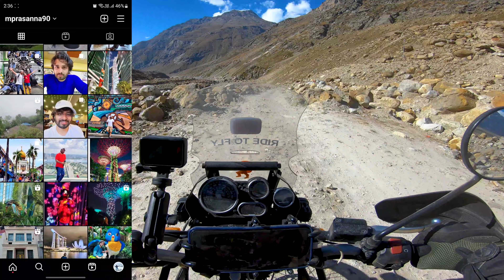The Real Spiti Valley Circuit | Chacha Chachi Dhaba | Chandra Tal | Losser | Sisu | RE Himalayn | 4K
Day 9 - Get ready to be dazzled by this road trip from Mumbai to Spiti Valley, some of the most dangerous roads in the world on my motorcycle Royal Enfield Himalayan.

13th oct 2023. most difficult, adventures  and beautiful day of the journey. this day we experience the true spiti valley. we started in almost 0 degree that morning. roads are like land we never experience, we never saw , we will never feel the same in our future. mountains are standing so high that it feels like some huge unknown power is watching us. river was so clean that we saw reflection of our heart. valleys so deep that we will never felt the depth in our lives. roads are memories of our complete journey and life . our heart was full of emotions. we cross every thing on that day. we feel every thing that day. the battel between man and machine with the nature ends with emotional  feeing of missing the mother nature. the strength we received from the mountains, the care we felt from the land , the depth we learned from the valleys,  the love we inhale with air, will never be forgotten. and i promises that ill come back with the greater version of myself. love to the best place on earth... Lahaul spiti